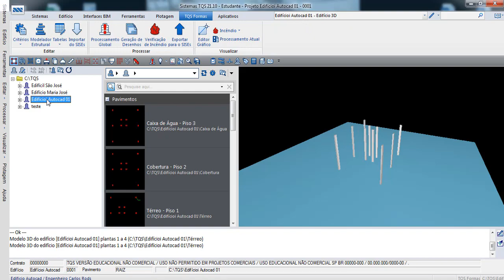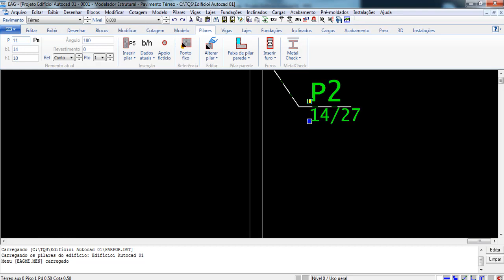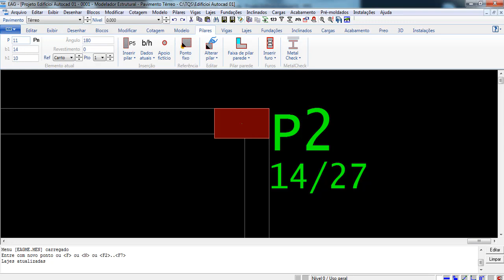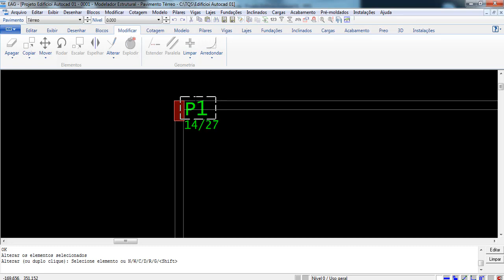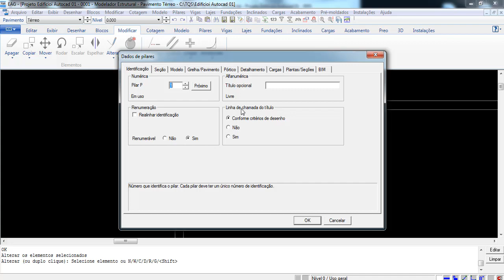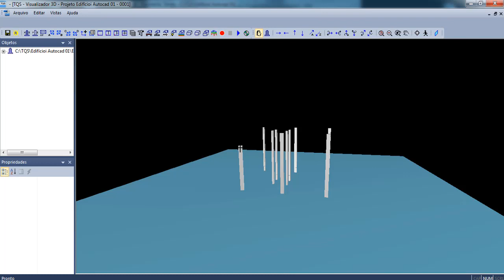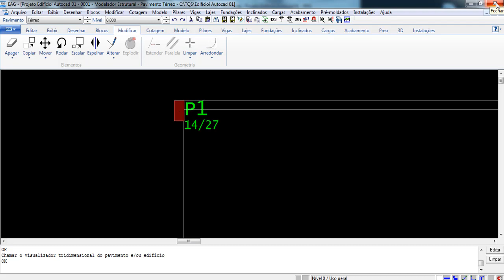(TQS 🛠 AULA 10) COMO EDITAR LANÇAMENTO DE PILAR NO TQS | Engenheiro Carlos Rods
Neste vídeo, vou ensinar como editar o lançamento de pilares no tqs.(TQS 🛠 AULA 10) COMO EDITAR LANÇAMENTO DE PILAR NO TQS | Engenheiro Carlos Rods